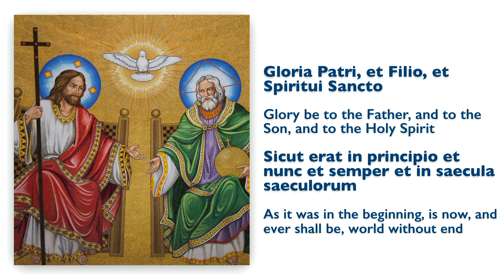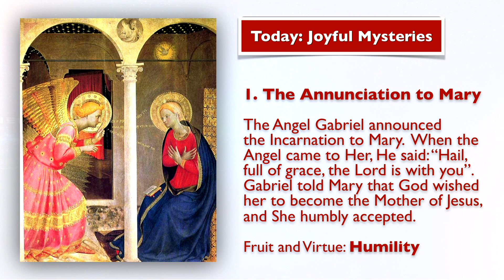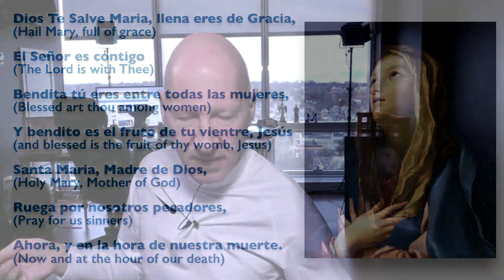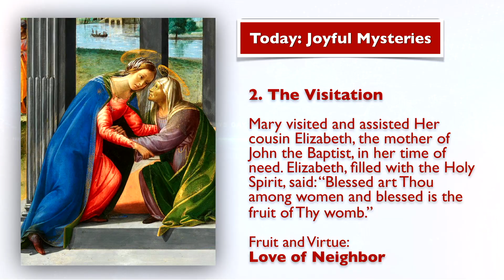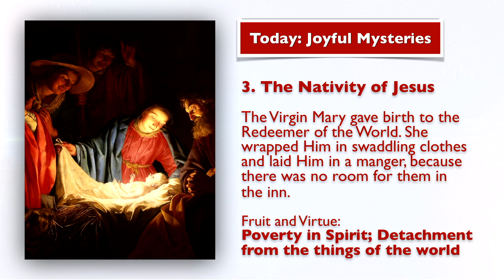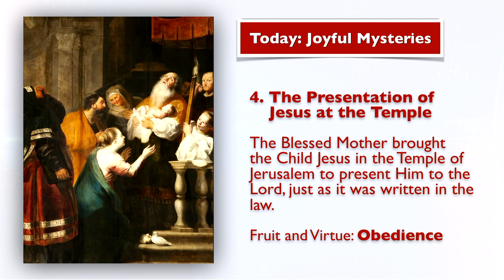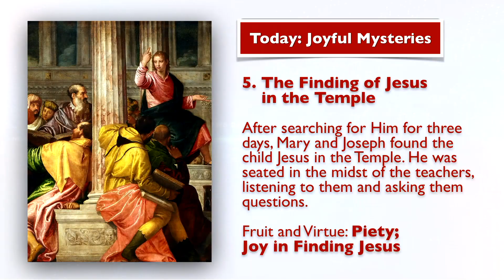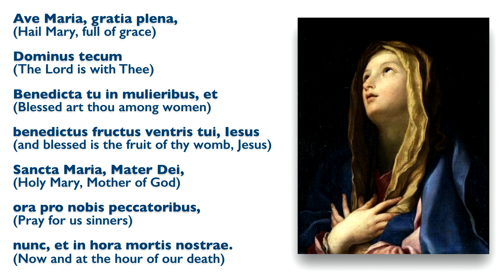JANUARY 21, 2023, Holy Rosary (Joyful Mysteries) | Today at 7:30 pm ET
Friends of the Rosary:

Jonathan Roumie, the American actor known for his role as Jesus in The Chosen, a crowd-funded television series about the birth of Christianity, participated in the March for Life 2023.

He delivered a powerful speech, setting an example for Gen Z and Gen Alpha generations.
He showed a huge sense of humility, commitment, and surrender.

As his main advice for Christian life, Jonathan Roumie encouraged everyone to pray the Holy Rosary.

Ave Maria!